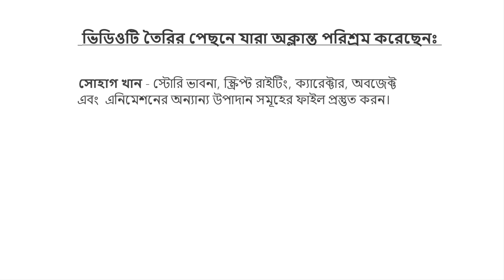শিয়ালের টাকার গাছ (শেষ পর্ব) Daku Siyal | Rupkothar Golpo | Bangla Cartoon Tunir Kathal Gas | Sial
Bangla Cartoon,
bangla cartoon.
fairy tail,
vhuter golpo,
meena Cartoon,
gorjila cartoon,
animation movie,